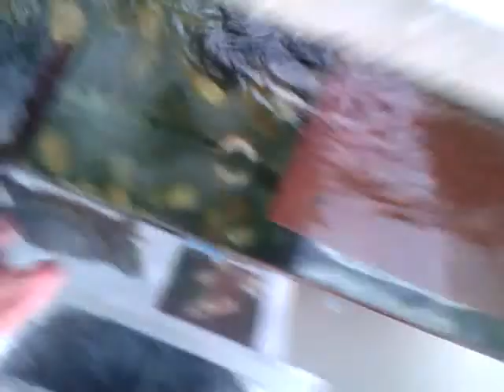Red Neck Terrapin eating some prawns :]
Decided to film my terrapin while he was eating his prawns, I was using chopstick because my net broke so I improvised. ps sorry for using weird and wrong angles, im kinda new and I forgot how I was holding the phone ;'[